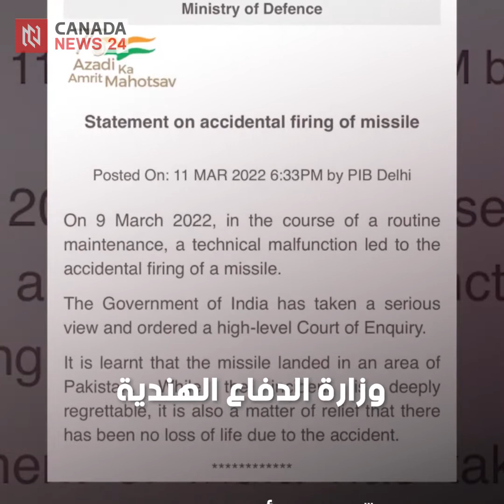"وكأن العالم كان بحاجة إلى مزيد من الـتـوتـر".. الـهـنـد تـطـلـق صـاروخـا على بـاكـسـتـان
"وكأن العالم كان بحاجة إلى مزيد من الـتـوتـر".. الـهـنـد تـطـلـق صـاروخـا على بـاكـسـتـان عن طريق الـخـطـأ.. وهكذا كانت ردود الفعل